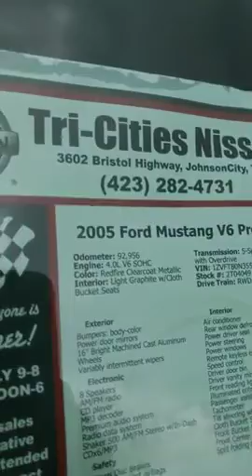tammy Ford mustang